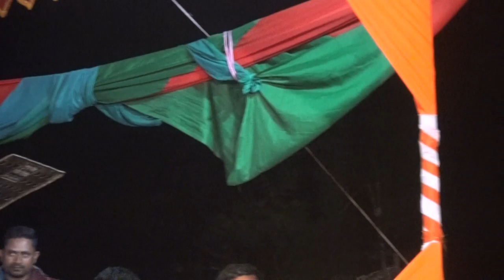আমি_নষ্ট_দিনে_দিনে_গো_তোমার_কারনে_গান_শিল্পী_আওয়ার_new_baula_song_2020_Surmaup_Channl